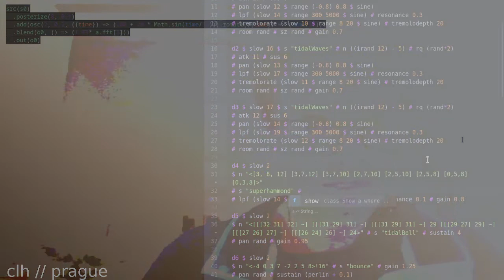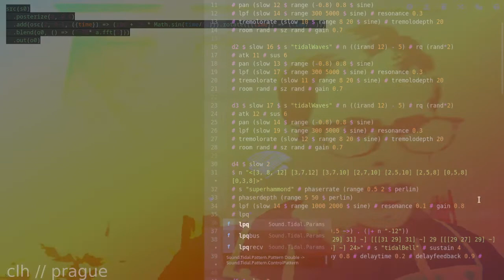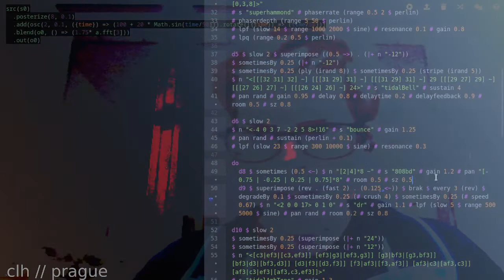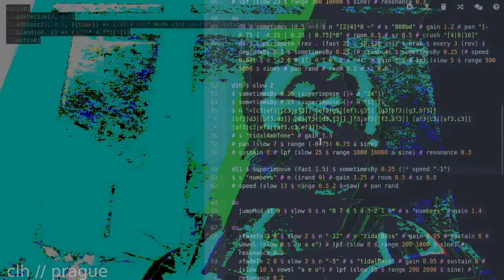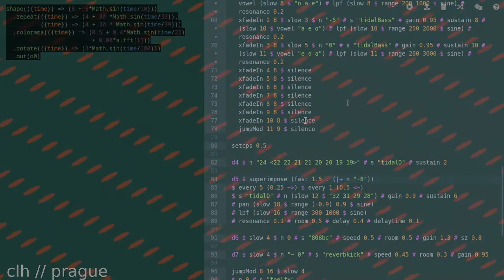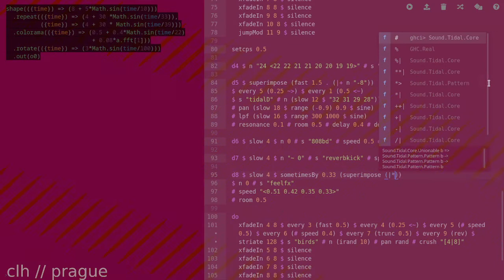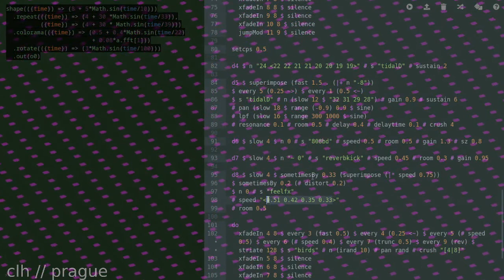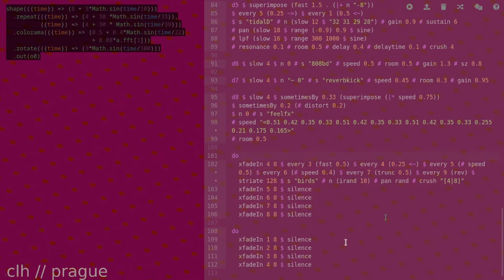Algorave 10th Birthday March 2022 - Chris Lambie-Hanson - 2022-03-20 20:00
Algorave 10th Birthday March 2022 live performance by Chris Lambie-Hanson from Prague

TidalCycles + SuperCollider